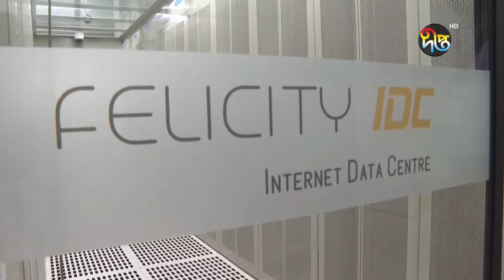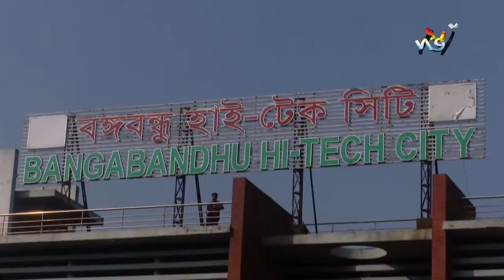বঙ্গবন্ধু হাইটেক সিটিতে বিনিয়োগ করতে চায় গুগল অ্যামাজন